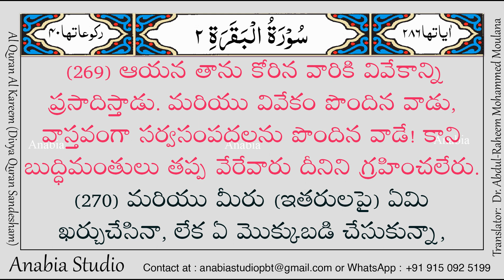KR 0125 Telugu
Video Quran - రోజువారీ ఖురాన్
An-Nisa' 4:82 ఏమీ? వారు ఖుర్ఆన్ ను గురించి ఆలోచించరా? ఒకవేళ ఇది అల్లాహ్ తరఫు నుండి గాక ఇతరుల తరఫు నుండి వచ్చి వుంటే, అందులో ఎన్నో పరస్పర విరుద్ధమైన విషయాలను చూసేవారు కదా!
Muhammad 47:24 వారు ఈ ఖుర్ఆన్ ను గురించి యోచించరా? లేదా వారి హృదయాల మీద తాళాలు పడి వున్నాయా?